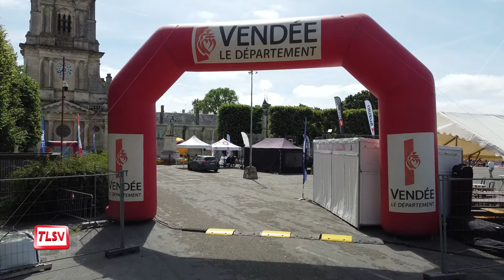Luçon. Basket : Open Plus 3x3 c'est ce week-end !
Samedi 6 et dimanche 07 juillet, se déroulera sur la Place Leclerc, l’Open Plus 2000 3 3 Superleague du Cardinal.
En plus des matchs se déroulant sur 3 terrains différents, de nombreuses animations sont prévues autour de la pratique sportive. L'accès est gratuit et ouvert à tous.